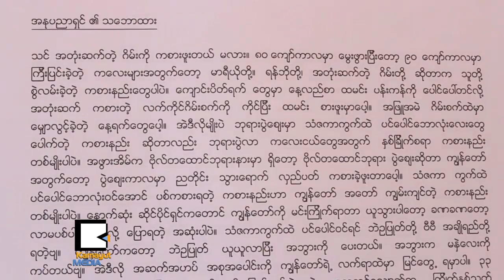ငါဟာ ၃၃ဆိုတဲ့ဖန္တီးမႈ ဘာေတြထူးျခားသလဲ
အႏုပညာရွင္ မိုးစက္ရဲ႕ ၃၃ ႏွစ္ေျမာက္ေမြးေန႔ အထိမ္းအမွတ္အေနနဲ႔ ငါဟာ ၃၃ ဆိုတဲ့ ေခါင္းစဥ္နဲ႔ ေမြးေန႔ အႏုပညာျပပြဲကို ဇူလိုင္လ ၂၁ ရက္ေန႔က Open Space Yangon အႏုပညာျပခန္းမွာ ျပဳလုပ္ခဲ့ပါတယ္။